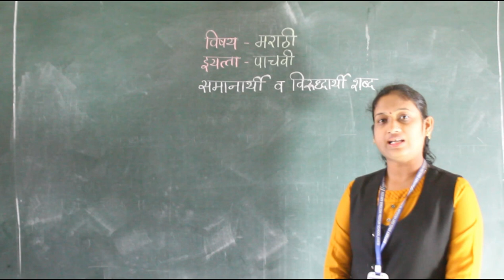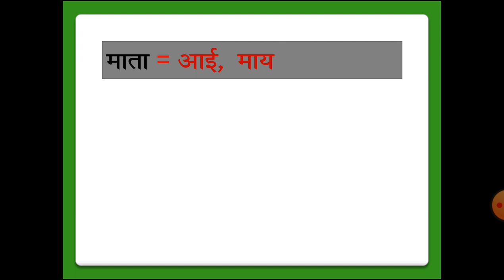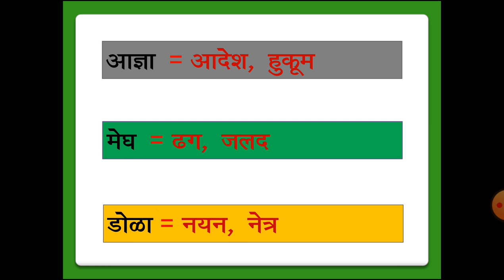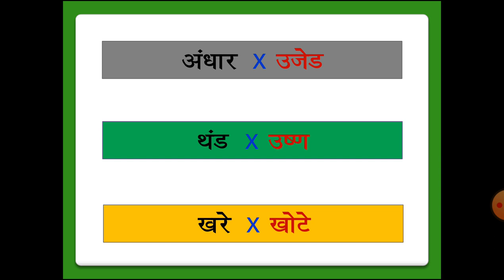CLASS V - MARATHI - SAMANARTHI - VIRUDHARTHI SHABD